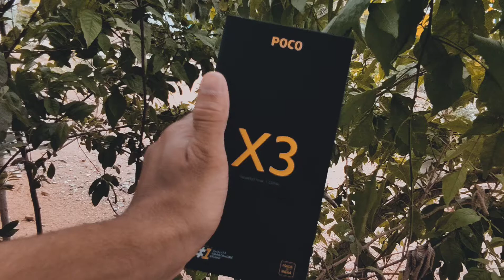poco x3 full review coming soon